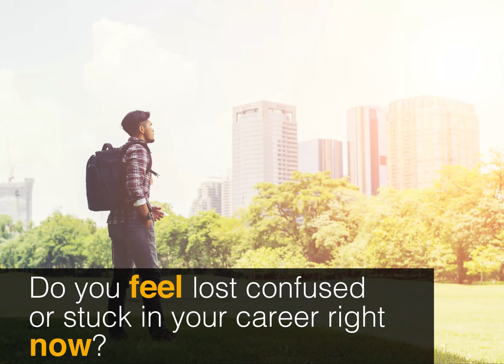Career clinic June 10, 2017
In this 15 minutes short one to one session with Sabiha, you share your current situation and the dilemma you are facing. At the end of the session, Sabiha will diagnose and provide you with a prescription to help you move on and achieve your career success.

We have only limited seats. So book now to avoid disappointment.

To secure a spot, CLICK HERE.